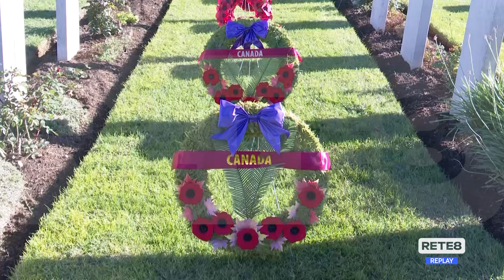Ortona - È il giorno del ricordo delle negoziazioni di pace